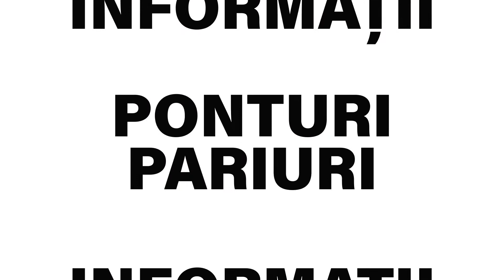Manchester United - Brighton ponturi pariuri 04.04.2021 - Biletu-Zilei.com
Manchester United - Brighton pronostic cu cota 1.52 propus de Radu Oprea, unul dintre tipsterii din echipa Biletu-Zilei.com. ✅